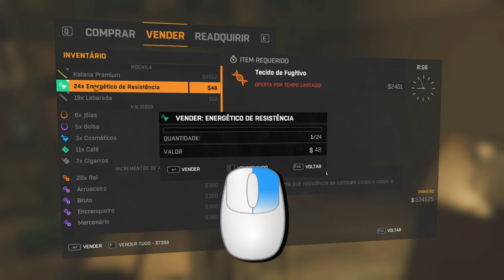Dying Light Glitch's ☼ Como MULTIPLICAR ARMAS + ITENS & EQUIPAMENTOS Até 999999 + ARMAS De DLCs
XXXXX

XXXXX

XXXXX

☼Sobre os Glitch's ☼ Como MULTIPLICAR ARMAS + ITENS & EQUIPAMENTOS Até 999999 + ARMAS De DLCs☼
Aprenda(m) a MULTIPLICAR(EM) as suas Armas... os seus Itens & Equipamentos até 999999 e Armas de DLC's usando os 3 melhores Glitch's que existem no Dying Light no mesmo vídeo sem precisar procurar por outro vídeo... aprenda os 3 métodos de forma detalhada e aprimorada sem ficar na dúvida.

O que não faltará nesse vídeo:
Explicações nos mínimos detalhes com 100% de eficácia.

☼ESPERO TER AJUDADO E SE DIVIRTA(M) COM ESSE EXCELENTE JOGO!!☼

XXXXX

👇🎮Steam🎮👇
✾Sobreviventes Oficial✾

XXXXX

☼Quer Glitch's de armas?☼
☼Aprenda como aumentar mais ainda o seu arsenal e se tornar imbatível em Harran☼

☼Que tal um Glitch para multiplicar itens e equipamentos?☼
☼Multiplique quantos itens e equipamentos você quiser e nunca mais fique na mão☼

☼Já pensou em subir até o Nível 250 de Lenda e poder jogar com a melhor Calibre 12 com mais de 14.2K (14.200) de dano?☼
☼Mostre para os inimigos que você é o(a) melhor de Harran e faça eles engolirem Chumbo Grosso☼
Glitch ☼ Suba Até O Nível 250 De Lenda & Jogue Com A 12 Com + De 14.2K De Dano ☼ PC

☼Que tal ir até a Prisão de Harran e farmar munições e kits médicos?☼
☼Pegue munições e kits médicos ilimitados na DLC Assalto À Prisão☼

☼Aumente o seu arsenal antes de enfrentar a Madre no final da DLC The Following☼

☼Aumente o seu arsenal no início da DLC Hellraid☼